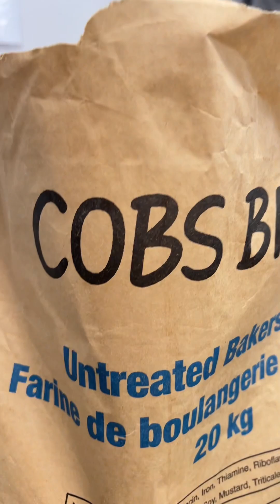Home Sweet Home | Cobs Bread | Behind the Scenes | Episode Recap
Home Sweet Home | Behind the Scenes | Episode Recap | Cobs Bread, Dartmouth (and Bedford), Nova Scotia

Full episodes airing on Eastlink Community TV in the Fall of 2023!